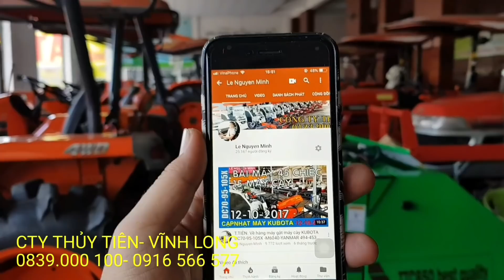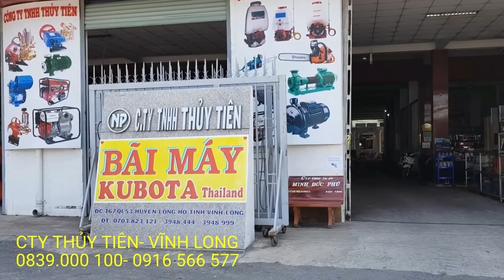Bán máy gặt KUBOTA DC 70 Đi NINH BÌNH.YÊN KHÁNH☆CTY THỦY TIÊN bán máy gặt lúa KUBOTA♡0839 000100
Đặt mua máy : 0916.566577 – 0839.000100 – 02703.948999 – 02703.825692

 KUBOTA – Máy Gặt : DC60,DC70H,DC70G,DC95GM,DC105X
+ Máy Kéo: L3408,L3608,L4018,L4508Di,L4708,L5018,M6040SU,M7040SU
 YANMAR :EF352T,EF494T,EF415T,AW82-AW70 đã qua sử dụng